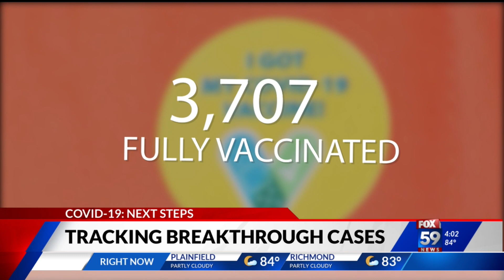Doctors say rare breakthrough COVID cases prove the vaccine is working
As of June 23, the Indiana State Department of Health says 3,707 fully vaccinated Hoosiers have tested positive for COVID-19. Still, health experts say almost all of those Hoosiers are experiencing mild symptoms and do not require hospitalization.